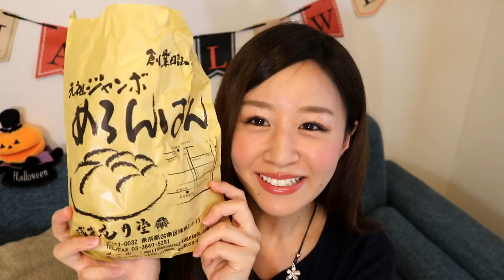【ジャンボメロンパン】浅草花月堂のカリカリメロンパン＆さくさくアップルパイ食べてみた♪Asakusa Kagetsudo,Melon bread, apple pie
皆さんおはこんばんにちは♪
ぱらかるた(paracarta)のおさちーです٩( 'ω' )و❤︎

今日は浅草花月堂さんのジャンボメロンパンとアップルパイ
を入手してきました(*^-^*)
でもなんとコレ横浜で買ったんです♪横浜で買えるなんて
知りませんでした！！！

◆週6回(水曜お休み)17：00くらいに更新を目標に動画をUPしてます♪
管理栄養士・アロマ検定1級・カラーコーディネーターなどなど色んな資格をいかしてお料理を中心に動画を配信中です。
新作スイーツやアニメや漫画、ゲームも大大大好きです！